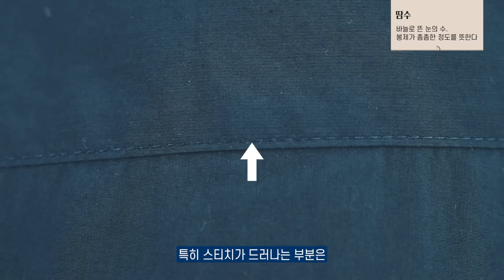옷 10배 비싸 보이게 입는 법! 이걸 못하면 싼티납니다..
내 몸에 잘 맞는 옷을 잘 관리해서 입는게 명품 스타일이라고 생각합니다! 소소하게 놓칠 수 있는 패션 실수들을 정리해봤어요 :D

00:00 INTRO
00:20 가격과 비례하는 아이템은 투자하기
02:47 단골 수선집 만들기
05:06 겨울철 옷관리 실수
08:39 마무리